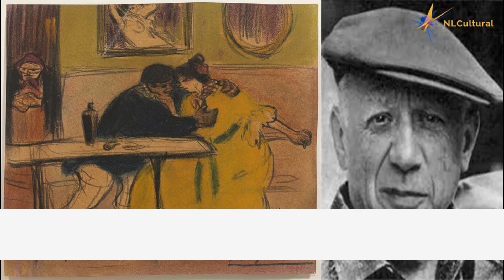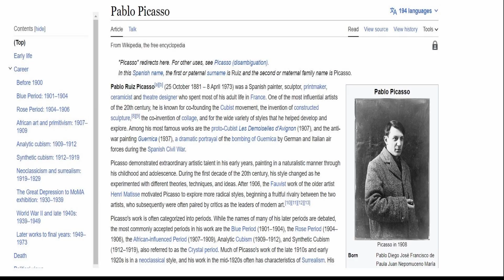The Divan by Pablo Picasso at the Picasso Museum in Barcelona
See full Interactive video on the The Divan by Pablo Picasso at the Picasso Museum in Barcelona.

Going to Barcelona, Spain, Visit the Picasso Museum and see these amazing Paintings.